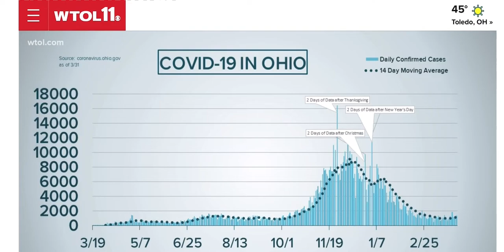WTOL Channel 11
Vaccinations in Latinos.
Vacunaciones en Latinos.